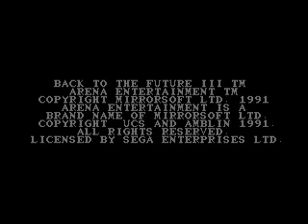TAS Back to the Future Part III GEN in 3:49 by Kiske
Played in 03:49.58 by Kiske.
This is a tool-assisted speedrun.